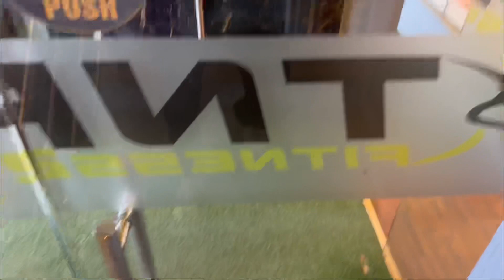"koi sense hai iss baat ka?"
If anyone wants to come in my gym they can 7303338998 for any enquiry you can contact on this number
Gym name - TNP FITNESS INDIRAPURAM